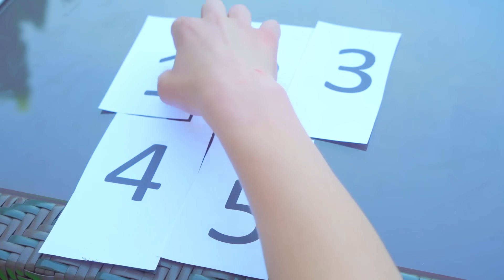MISS TABĂRA 2022! Ce sunt dispuse să facă fetele pentru a câștiga?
Băieții au decis să provoace fetele! Miss Tabăra 2022! Cine va castiga? Ce sunt dispuse să facă fetele pentru a câștiga?